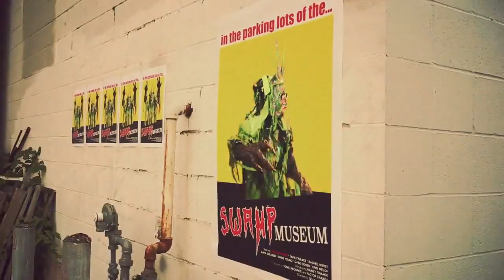Spoon River - In The Parking Lots Of The Swamp Museum (Official Video)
Created by Spoon River's Rachel Horkenheimer.
New album "The New Sun AHHHHH Hotel" out via Tonic Records November 18th 2014.